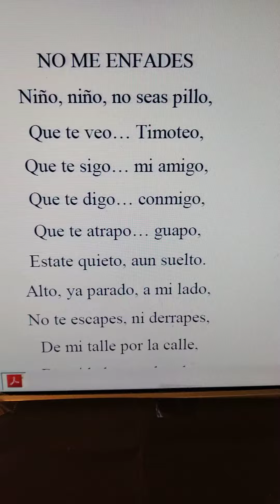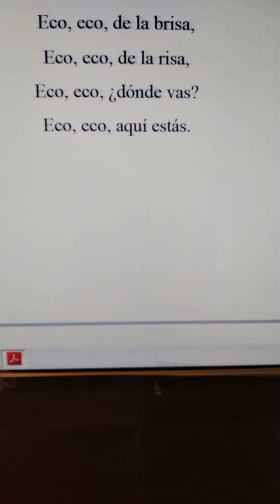poesía Miguel de Asén poemas español(4)